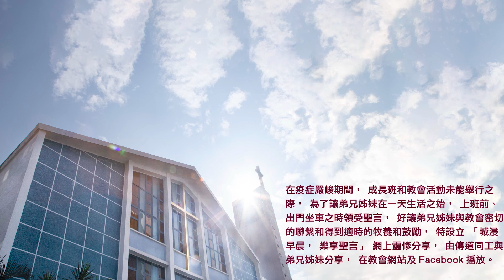20220511城浸早晨，樂享聖言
分享：羅明遠傳道
經文：撒母耳記上25章1-22節